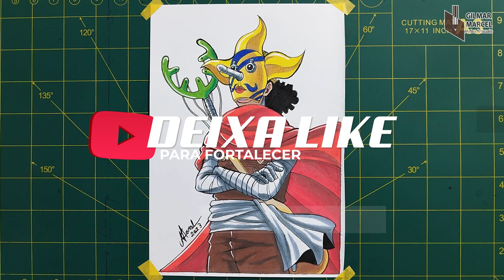Como desenhar o Uso... SOGEKING de One Piece passo a passo #2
➢Torne-se meu aluno e aprenda mais rápido do que imagina.

Me segue nas redes:
Ticoteco: @gmarcelart